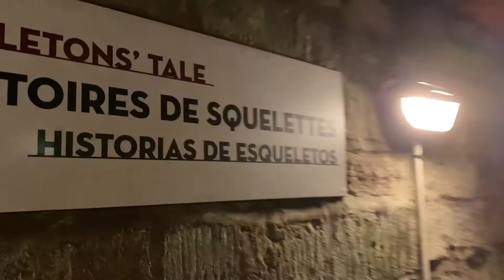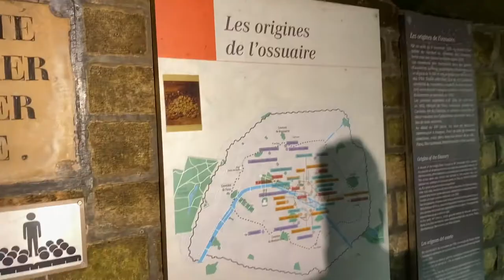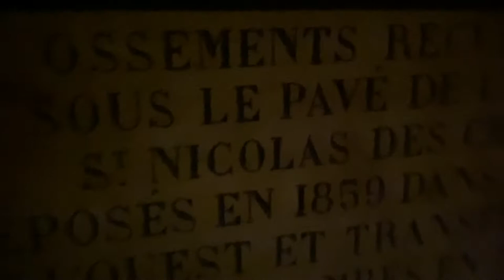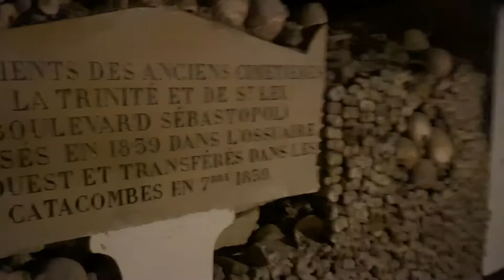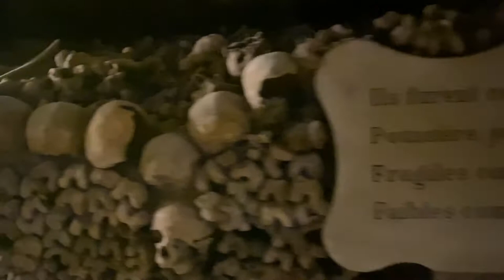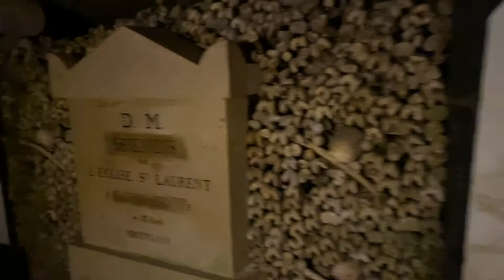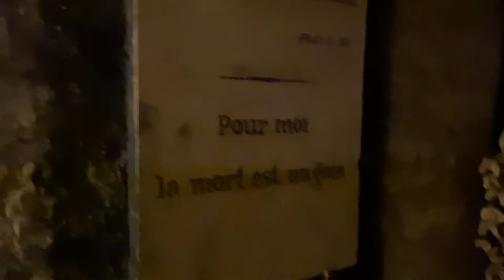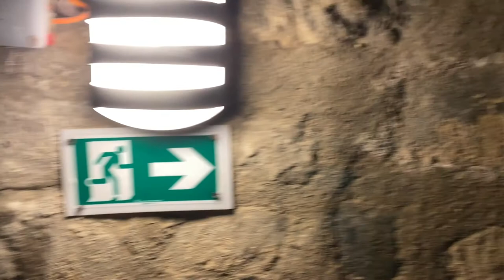Les Catacombes de Paris - A Brief Tour - May 10, 2022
Enjoy this quick walk through the eerie catacombs of Paris, taken May 10, 2022.

According to guides, the bones of approximately 2-6 million people reside underground.